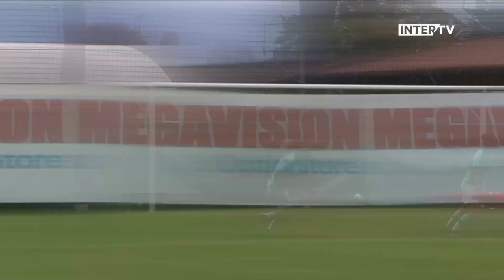INTER WOMEN TOP 10 GOALS | 2019 REVIEW feat. Gloria Marinelli, Stefania Tarenzi... ⚽⚫🔵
The Top 10 Goals scored by Inter women in 2019, featuring Stefania Tarenzi, Gloria Marinelli, Beatrice Merlo, Julie Debever and Alice Regazzoli. Do you agree with our picks?

La Top 10 dei gol realizzati dall'Inter Femminile nel corso del 2019: protagonisti Stefania Tarenzi, Gloria Marinelli, Beatrice Merlo, Julie Debever e Alice Regazzoli. Siete d'accordo con questa selezione?